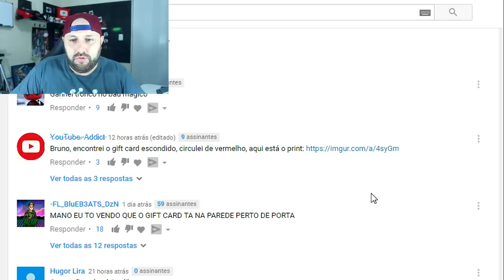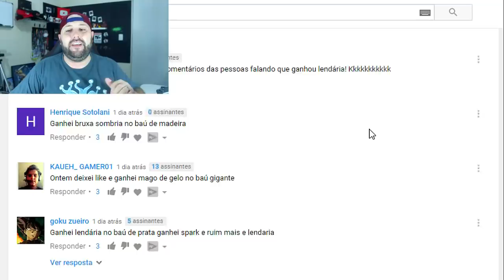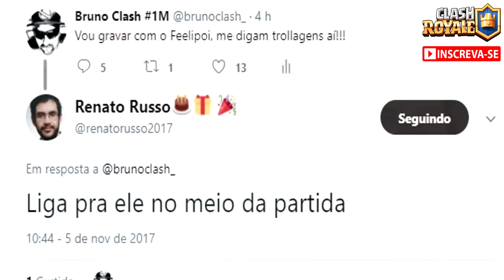TROLLEI MEU IRMÃO "AO VIVO" NO MEIO DE UMA PARTIDA NO CLASH ROYALE - BRUNO CLASH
NESTE VÍDEO EU FAÇO UMA TROLLAGEM ÉPICA COM O MEU IRMÃO FEELIPOI DEPOIS DE ELE QUASE ME MATAR!! SIM, ELE ACABOU DE CHEGAR NA ARENA DO PORCO E EU RESOLVI DAR O TROCO NELE!! ENTÃO ASSISTAM O VÍDEO: TROLLEI MEU IRMÃO "AO VIVO" NO MEIO DE UMA PARTIDA NO CLASH ROYALE!! AQUI NO CANAL BRUNO CLASH!!